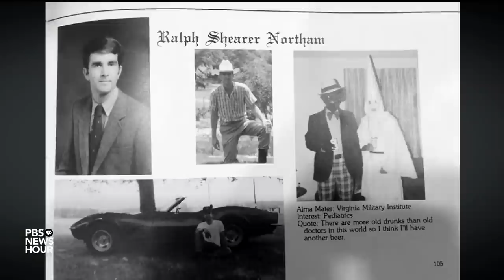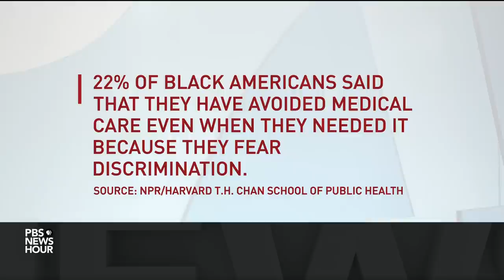The racist role of blackface in American society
Virginia Gov. Ralph Northam now says he is not pictured in a 1984 yearbook photo of people in blackface and Ku Klux Klan costumes, although he admits he wore blackface on a separate occasion. Regardless, he is facing calls to resign. Yamiche Alcindor talks to Duke University’s Mark Anthony Neal and The Atlantic's Vann Newkirk about the role of blackface in America's fraught racial history.